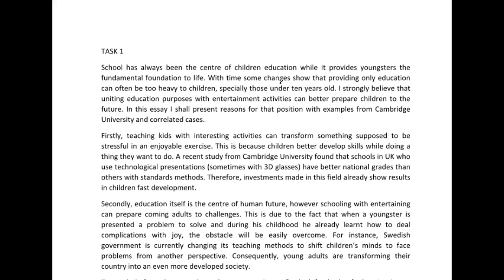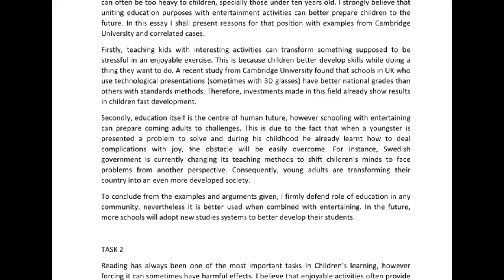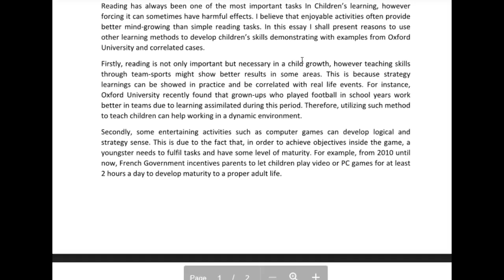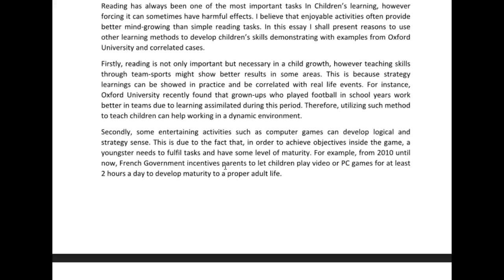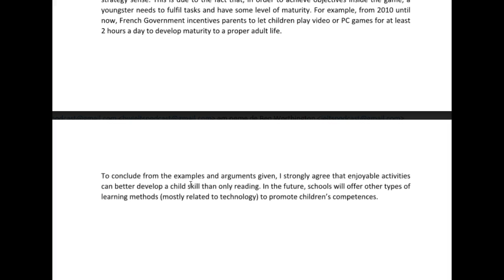IELTS Essay Correction - Icaro - Well done!!!!!